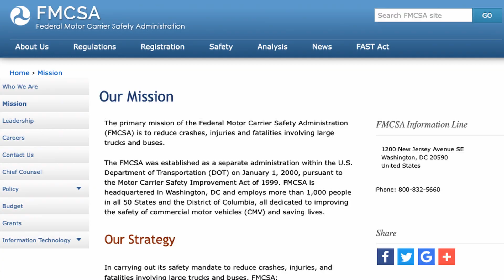Discussing Driver Training with Andrea Marks of Trucker Nation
Niki and Andrea Marks of Trucker Nation talk about driver training and encourge the public to speak up now in regards to this matter. Listen as they explain how important it is to visit the FMCSA web page so you can weigh in your opinion.